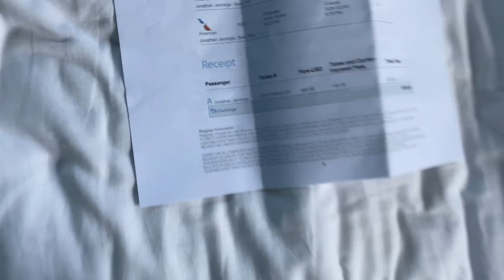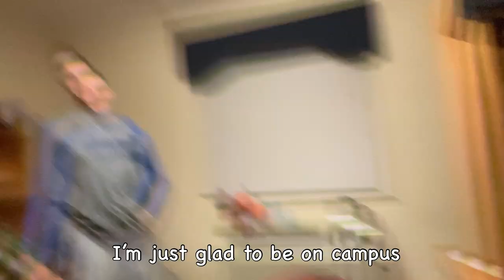MY FIRST VLOG!: COLLEGE MOVE-IN DAY 2021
My first vlog from packing to move in day at college!